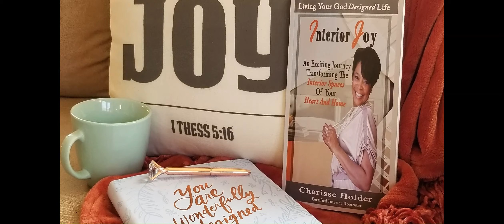Beautiful Model Home Tour | Design Inspiration | Design Secrets | TRANSFORMATION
This exciting home tour will highlight one-of-a-kind design features you can apply to your own home.
When you walk through a model home, you know it's beautiful, but the -'why' is not always obvious.
This quick tour will highlight the 'why' and the secrets to amazing home décor & design.

We're working hard to bring you great content that truly makes a difference in your life!